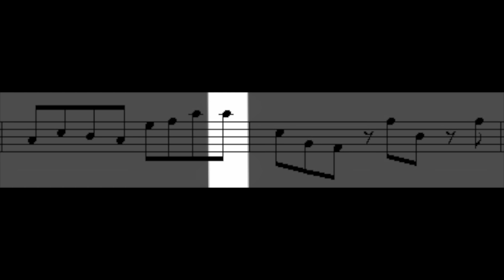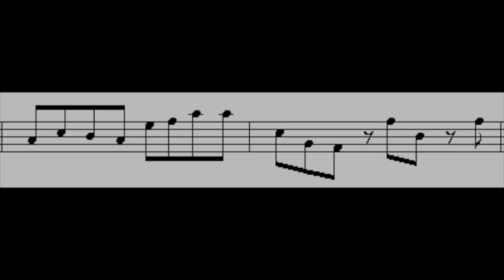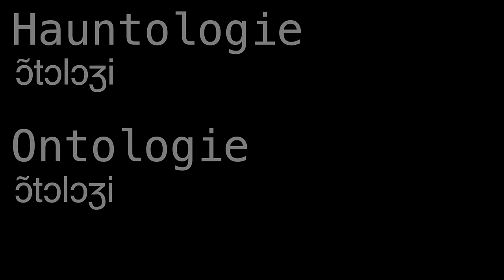Hauntology, Lost Futures and 80s Nostalgia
Recommended reading:
“What Is Hauntology?” from Film Quarterly, Vol. 66 by Mark Fisher
“Ghosts of My Life: Writings on Depression, Hauntology and Lost Futures” by Mark Fisher

Video games I show in order of appearance:
Fallout (1997)
Undertale (2015)
VVVVVV (2010)
Worlds (1994)

Music videos I show in order of appearance:
Mac Demarco - Viceroy
joji - yeah right
Lana Del Rey - National Anthem
Chuck Person - B4 (nobody here)
Ariel Pink - Another Weekend
Software - Island Sunrise

Movies I show in order in order of appearance:
Forbidden Planet (1956)
The Mind’s Eye (1990)
Ready Player One (2018)
Memento (2000)

Songs used in order of appearance:
Louis and Bebe Barron - Main Title From Forbidden Planet
Infinity Frequencies - Lotus Bloom
Infinity Frequencies - Draining